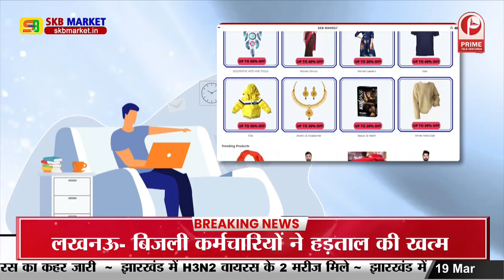RLJD नेता उपेंद्र कुशवाहा :अब्दुल कय्यूम अंसारीकी प्रतिमा पर किया माल्यार्पण वैशाली || Prime Tv